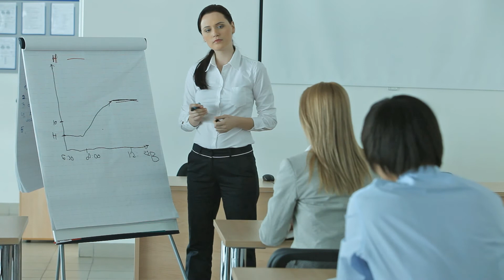Miranda Yen - Training - Stanford Who's Who Certified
Miranda Yen is a Senior Trainer at Asia Works, a training consultancy that offers powerful educational workshops in key areas of life including career, finance, family, relationship and community.